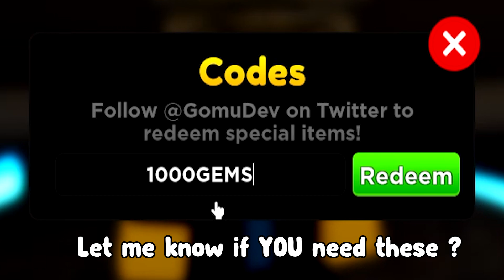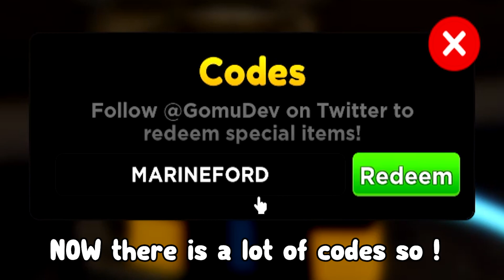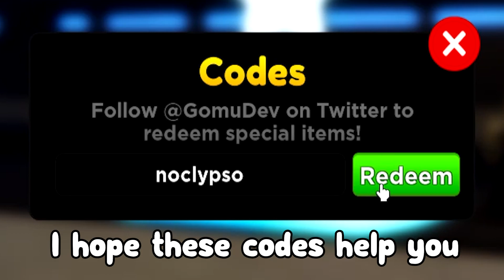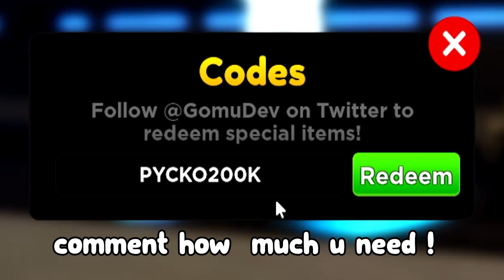*6 CODES* ALL WORKING CODES FOR ANIME ADVENTURES 2023! ROBLOX ANIME ADVENTURES CODES